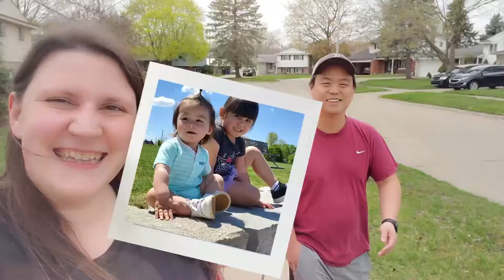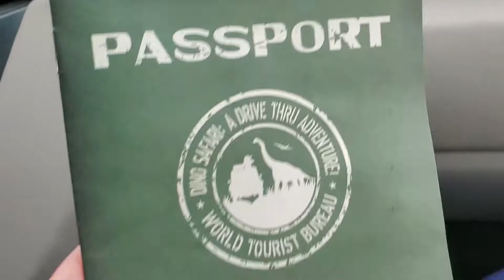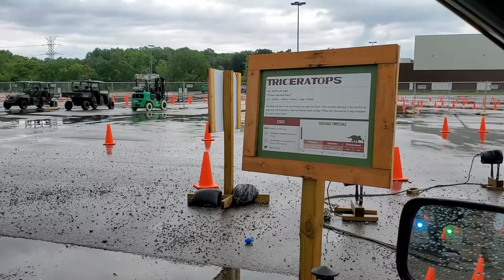DINO SAFARI USA DRIVE THROUGH | Learning about Dinosaurs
We took a trip to the Dino safari that was happening in Novi, Michigan. The kids had lots of fun with it but I think it was a bit too expensive for a drive through. What are your thoughts about it? I think we need to try out the Dino Quest next.

ALSO!! You can find discounted tickets on Groupon, so make sure to check there before buying tickets at the full price.